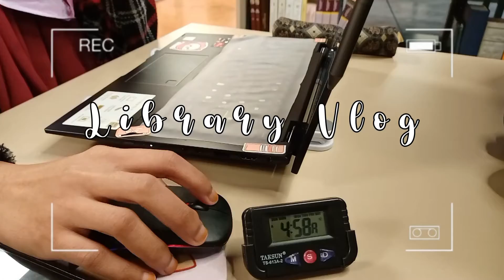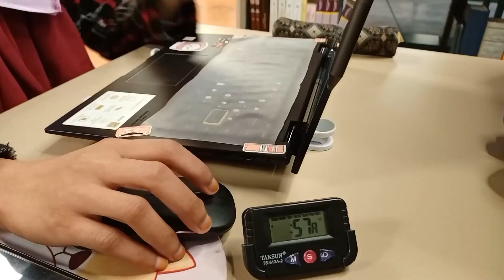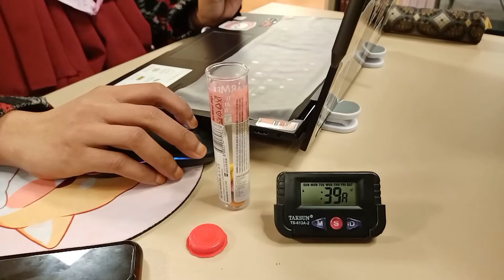Study in the Library 1 week before Final | Accounting Student in Turkey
🔥 Watch in High Volume 🔥

Hay guys in this video I study in Library 1 week before final. So i hope you like it guys.

Wanna more information about
"Turkey, Türkçe, Tömer, Study, Vlog, xt"

Thank you so much. Love you 💕💕